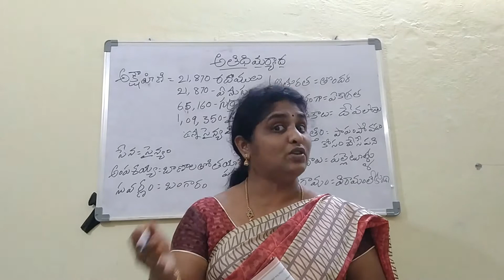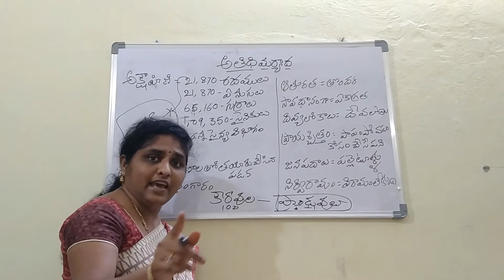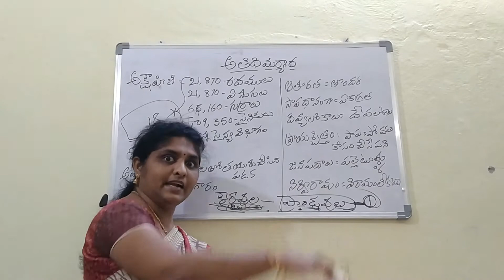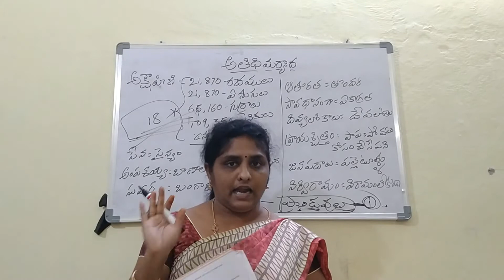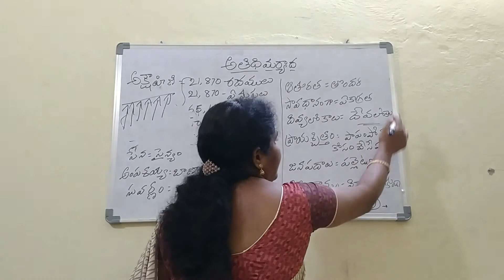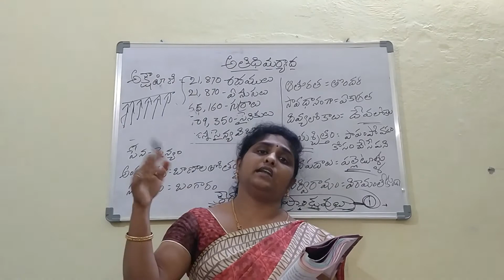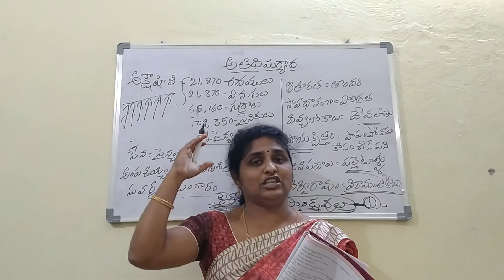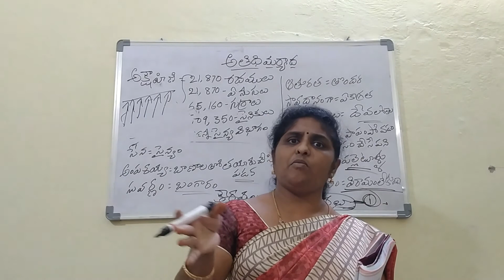Athidhi mariyadha Part-2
St.Marry's High School Palakol
7th Standard Telugu  Online Classes